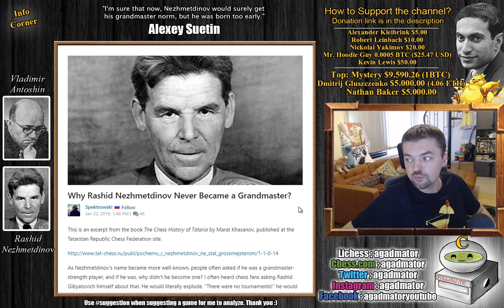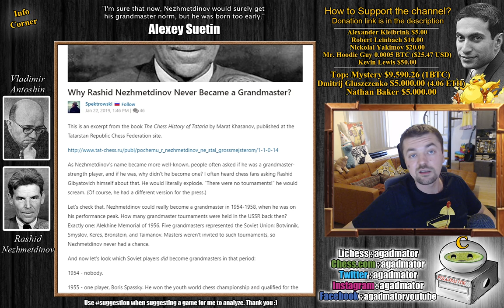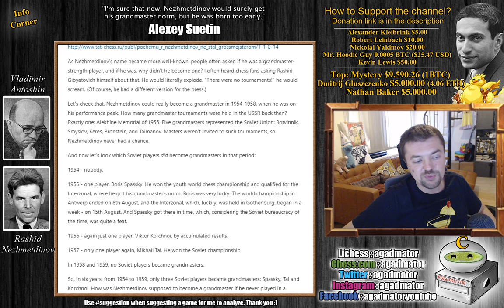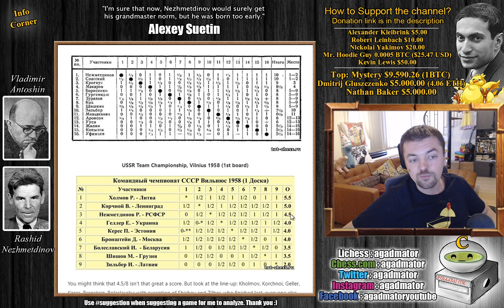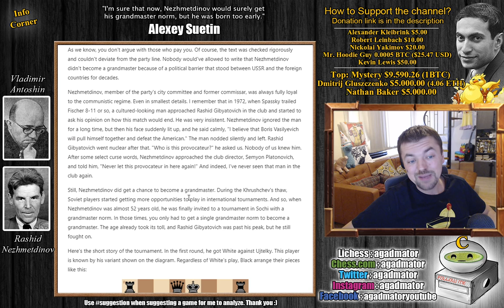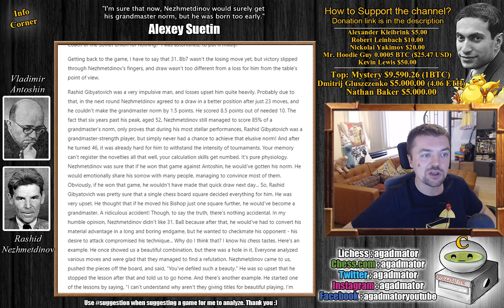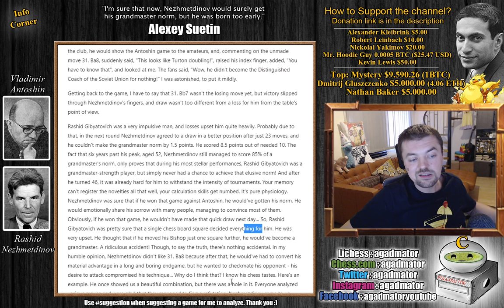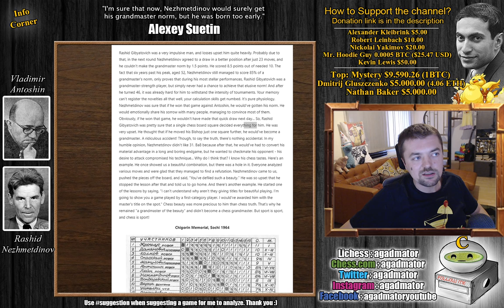Most Important Question in Chess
Rashid Nezhmetdinov vs Antoshin Vladimir
Chigorin Memorial, Sochi RUS, 1964
French Defense, King's Indian Attack (C00)

1. e4 e6 2. d3 d5 3. Nd2 Nf6 4. g3 b6 5. Bg2 Bb7 6. e5 Nfd7 7. Ngf3 c5 8. O-O Nc6 9. Re1 Qc7 10. Qe2 h6 11. h4 g5 12. hxg5 hxg5 13. Nxg5 Nd4 14. Qd1 Nxe5 15. c3 Nf5 16. Rxe5 Qxe5 17. Qa4+ Ke7 18. Ndf3 Qc7 19. Qg4 Ng7 20. Nh4 Ke8 21. c4 Rd8 22. cxd5 Bxd5 23. Ne4 Bxe4 24. Bxe4 Nh5 25. Qf3 Qe5 26. Bd2 Qxb2 27. Bc6+ Ke7 28. Bg5+ f6 29. Ng6+ Kd6 30. Re1 fxg5 31. Bb7 Kc7 32. Nxh8 Qxh8 33. Ba8 Rd6 34. d4 Nf6 35. Qb7+ Kd8 36. d5 Nxd5 37. Qb8+ Ke7 38. Bxd5 Rxd5 39. Qxa7+ Rd7 40. Qxb6 Qf6 41. Qxc5+ Kf7 42. Qe3

Mailbox where you can send stuff:

Antonio Radić
AGADMATOR d.o.o.
Franje Tuđmana 12
Croatia
48260 Križevci

NANO nano_1h1kgfaq88t1btwadqzx73rbha5hwbb88sxmfns851kwj8hnosdj51w388xx
Monero 4AdvvqmC4xhPyyRSAEDxTTAoXdxAtX2Py6b8Eh4EQzBLGbgo5rY5Khcap1x76JrDJH87yibAE9b6TPwTsvBAiFFCLtM8Be7

Chess.com: agadmator
"Watch me without ads on your Amazon devices and Roku TV